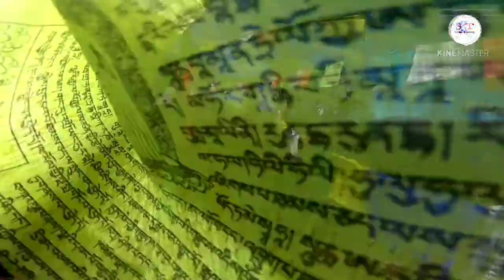Suresh_K_Tamang || 3900meters height....Full entertainment Hiking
आमायाङ्ग्री सिन्धुपाल्चोकको क्षेत्रमा vlog गर्दै.